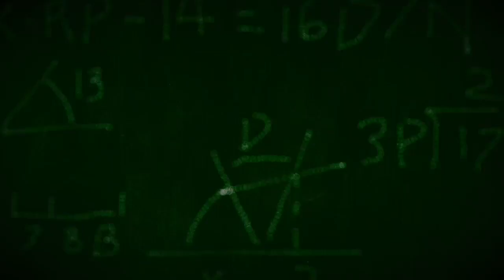ফাংশন ও ফাংশনের লেখচিত্র পার্ট ১| Function &!Graph of Function part 1|| Relation|Domain |Range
What is Function Part 1|| ফাংশন কি - পার্ট ১
অন্বয় # ডোমেন # Domain # Range # Relation

এর আগের অংশের লিংক

এর পরের অংশ অর্থাৎ পার্ট ২ এর লিংক

তথ্য ও যোগাযোগ প্রযুক্তি ক্লাসের জন্য

ফাংশন ও ফাংশনের লেখচিত্র- পার্ট ১
অধ্যায়- ৮ম